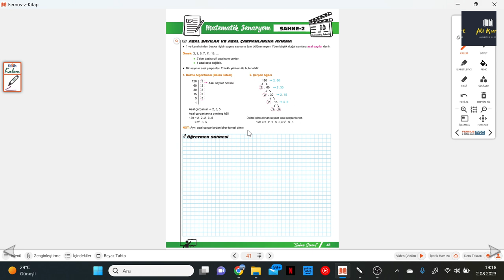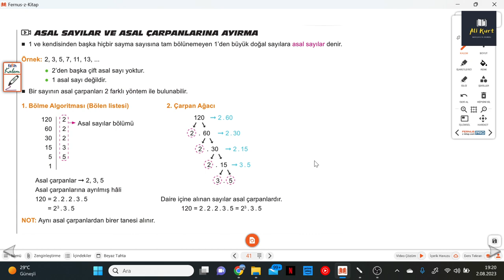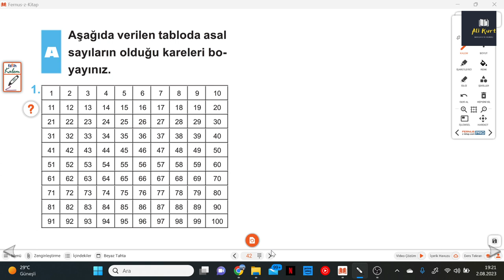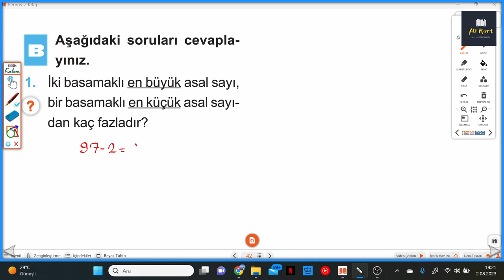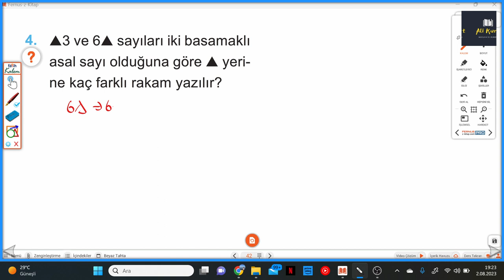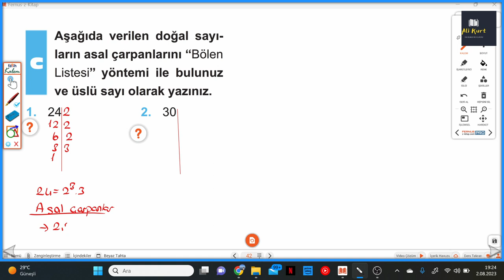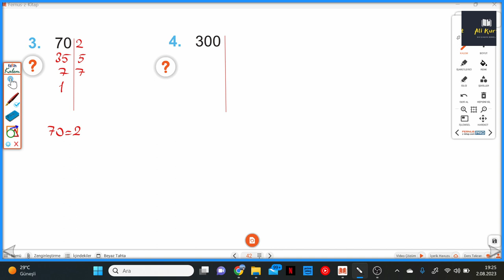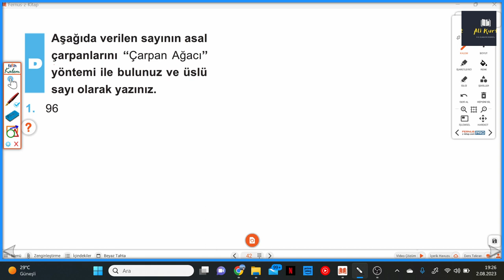6.SINIF MATEMATİK SAHNESİ S.41-42 ASAL SAYILAR VE ASAL ÇARPANLARINA AYIRMA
6.Sınıf MATEMATİK SAHNESİ S.41-42 ASAL SAYILAR VE ASAL ÇARPANLARINA AYIRMA ile devam ediyoruz.